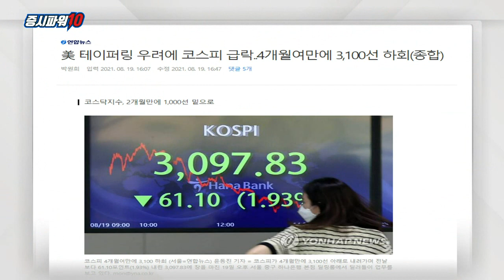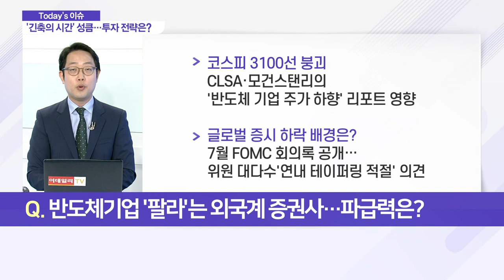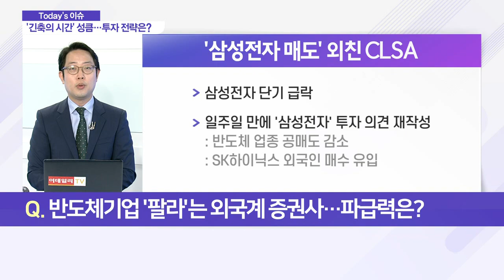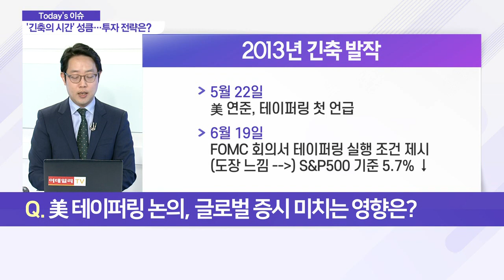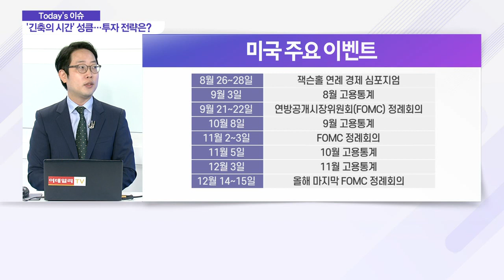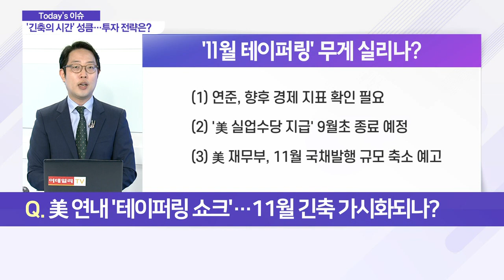美 연내 '테이퍼링 쇼크'… 11월 긴축 가시화되나?_이슈 파워 (20210820)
Q. 美 연내 '테이퍼링 쇼크'… 11월 가시화되나?
Q. 반도체 기업 '팔라'는 외국계 증권사… 파급력은?
Q. 美 테이퍼링 논의, 글로벌 증시 미치는 영향은?
Q. 美 연내 '테이퍼링 쇼크'… 11월 긴축 가시화되나?
Q. 연준 '테이퍼링 시그널' 뚜렷… 투자 전략은?